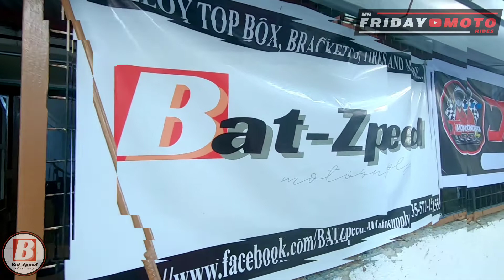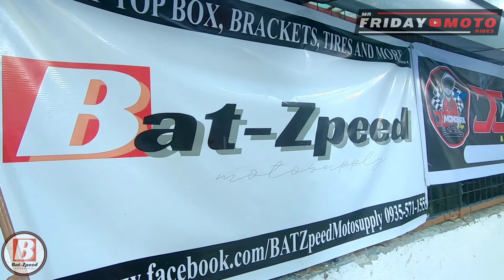ALLOY BOX FOR MOTORCYCLE | BAT-ZPEED MOTOSUPPLY | MR. FRIDAY MOTORIDES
Affordable top alloy box for you motorcycle.
Bisitahain ang Bat-Zpeed Motosupply.
Matatagpuan sa 10b Simoun st., Laloma, QC.
SEC, DUHAN, MOTOBOX at iba pa!